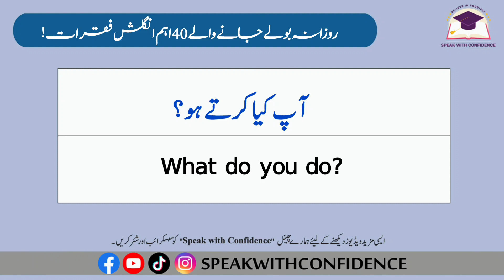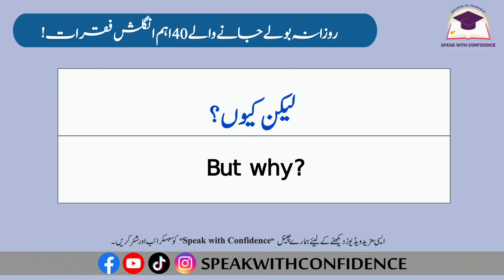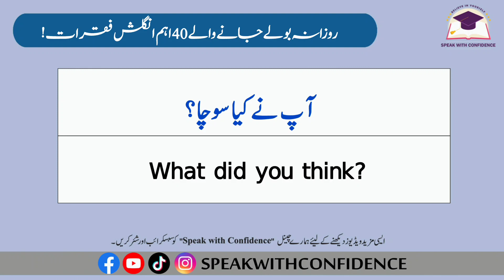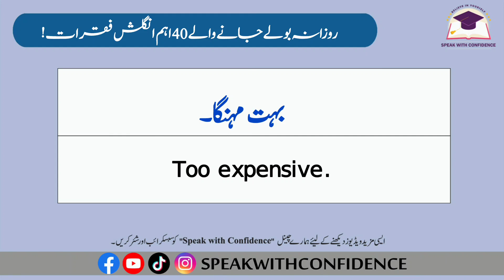40 English Sentences for Daily Use with Urdu translation | English Speaking Practice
Welcome to our English language learning channel!🌟
40 English Sentences for Daily Use with Urdu translation.
Want to improve your English speaking skills? Check out our video with 40 English sentences for Daily Use, translated into Urdu. These sentences will help you in daily conversations. Whether you're just starting or want to practice, this video is perfect for you!"